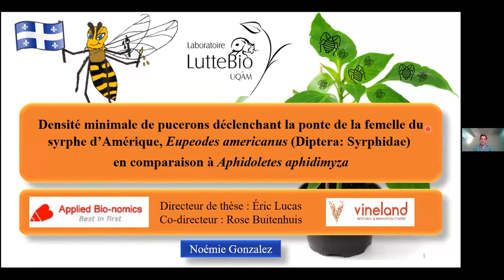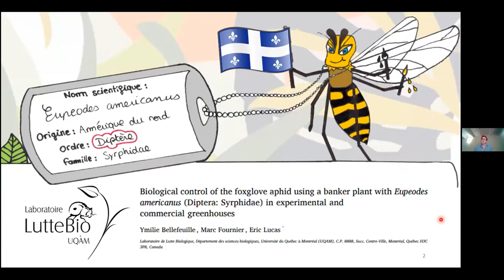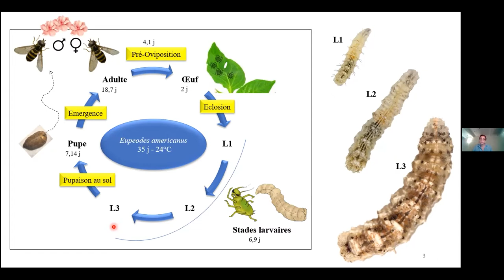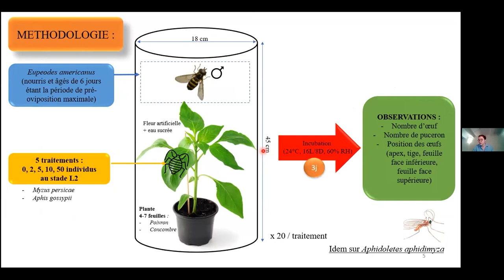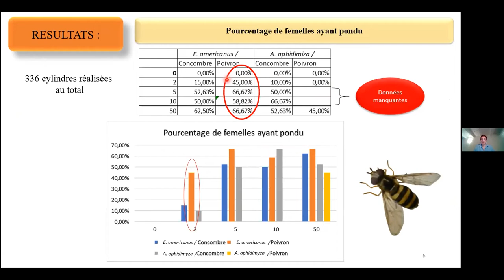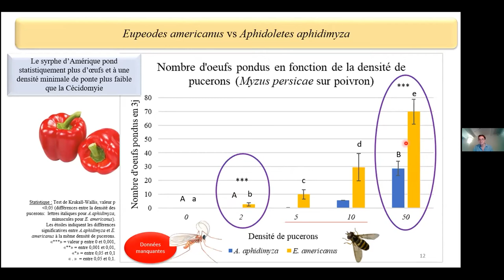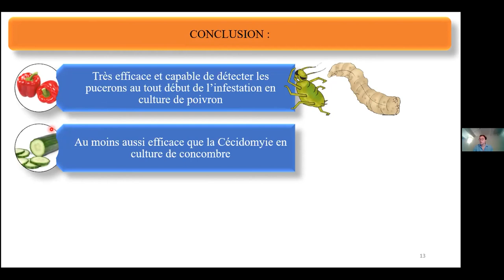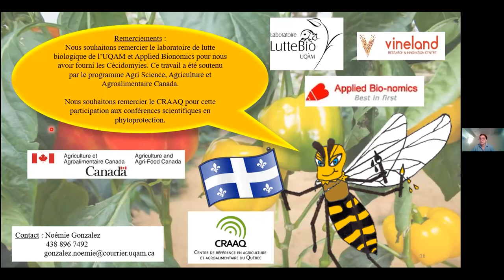Densité minimale de pucerons déclenchant la ponte de la femelle syrphe, 𝘌𝘶𝘱𝘦𝘰𝘥𝘦𝘴 𝘢𝘮𝘦𝘳𝘪𝘤𝘢𝘯𝘶𝘴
Cette conférence a été présentée dans le cadre des Conférences scientifiques en phytoprotection, en avril 2021, par Noémie Gonzalez, étudiante au doctorat au Laboratoire de lutte biologique d'Éric Lucas situé au Département des sciences biologiques à l'UQAM. Mme Gonzalez démontre la densité minimale de pucerons déclenchant la ponte de la femelle syrphe, Eupeodes americanus, sur le poivron et le concombre en comparaison avec Aphidoletes aphidimyza, prédateur déjà commercialisé.